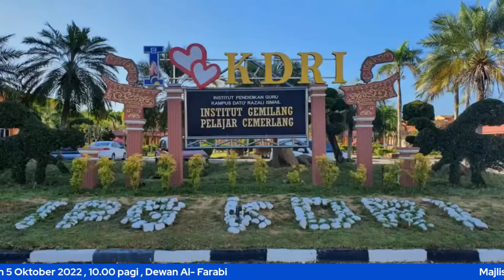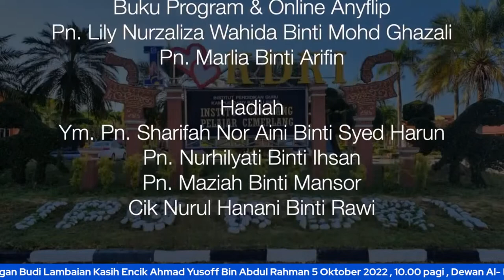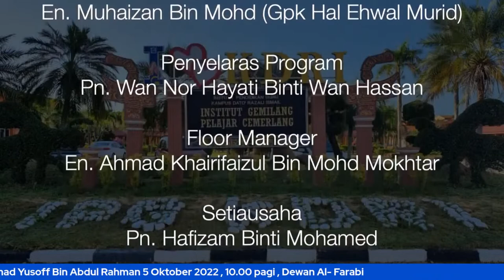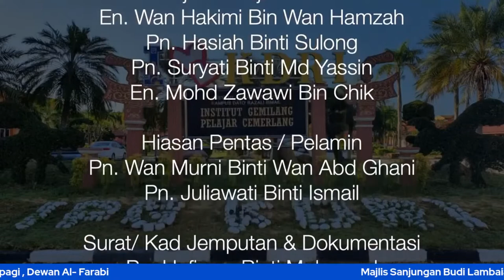Rehearsel Majlis Persaraan